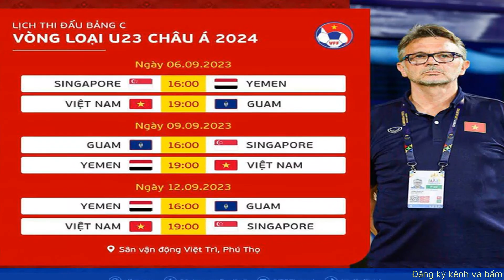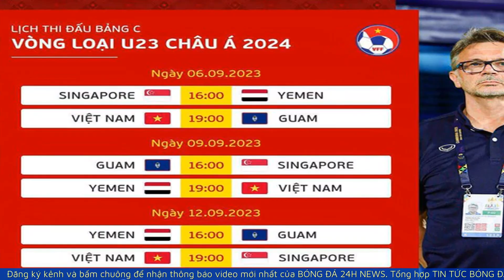Người hâm mộ háo hức mua vé xem đội U.23 Việt Nam đấu vòng loại châu Á | BÓNG ĐÁ 24H NEWS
Rất đông người hâm mộ đã xếp hàng từ rất sớm để có được tấm vé xem đội tuyển U.23 Việt Nam của HLV Philippe Troussier thi đấu vòng loại U.23 châu Á 2024.

00:00 Giới thiệu
00:11 Nội Dung

Người hâm mộ háo hức mua vé xem đội U.23 Việt Nam đấu vòng loại châu Á,